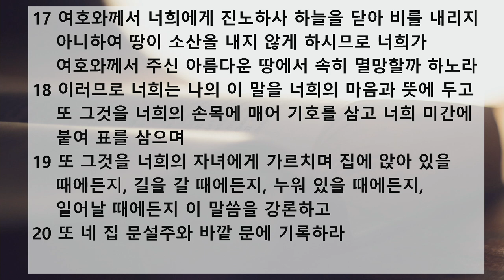새벽 예배 설교 | 2020.06.17 | 사랑의 상급 | 신명기 11장 13~25절 | 이찬규 목사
사랑의 상급 (신명기 11장 13~25절)